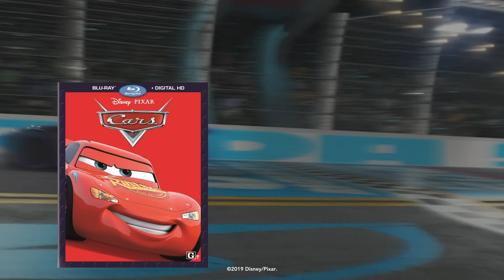You Need Turn Left, to Turn Right! | Pixar Cars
Racing legend Doc Hudson has some clever tricks to share with Lightning. Now, if only he'd listen!

© Disney/Pixar; rights in underlying vehicles are the property of third parties, as applicable: